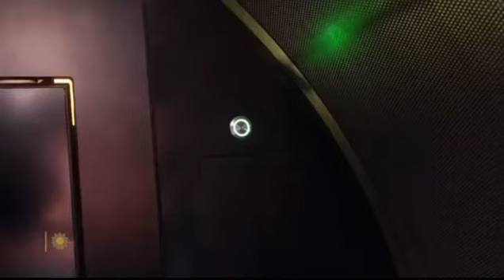ocean gate submarine titanic